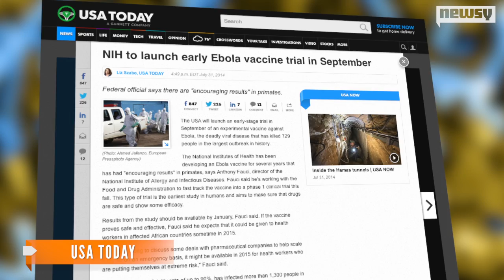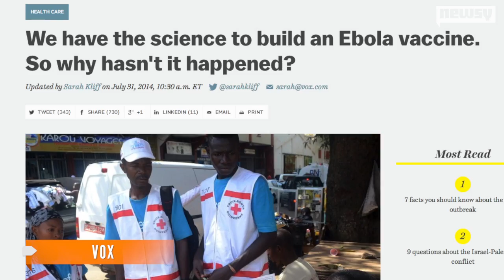Ebola Vaccine Might Be Coming, But Where's It Been?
Health officials are working to fast-track a vaccine — the West-African Ebola outbreak has killed more than 700. But why didn't we already have one?

Image via:
European Commission DG ECHO